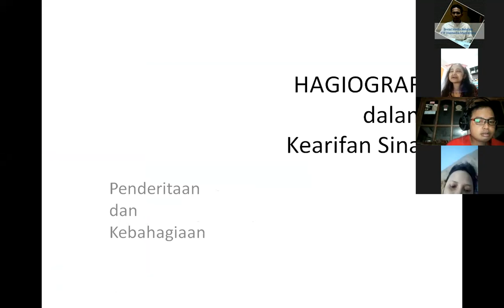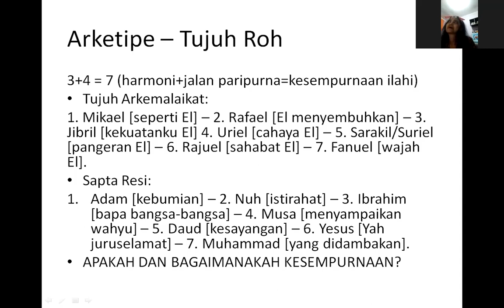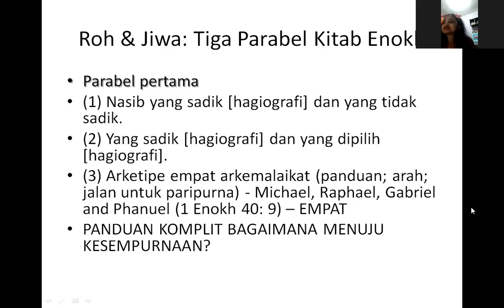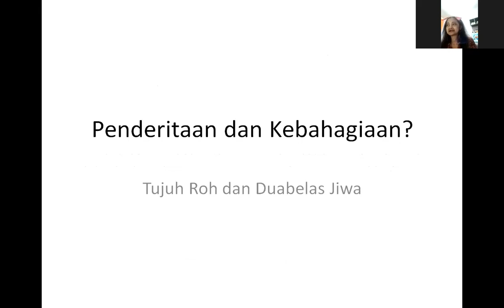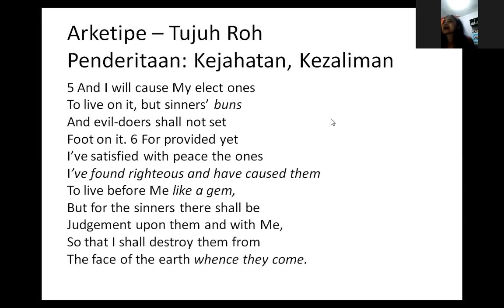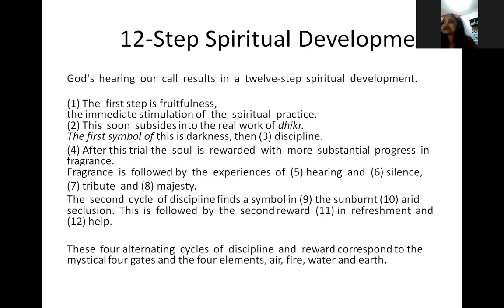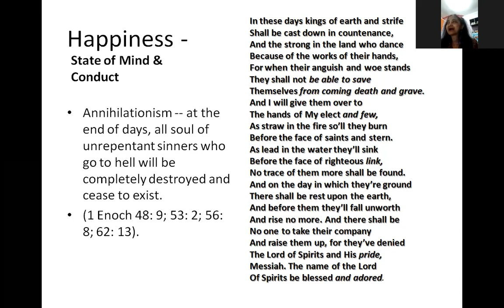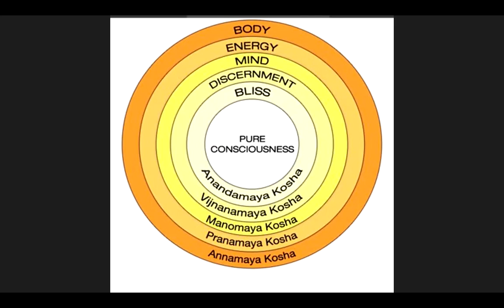Nafsiologi Dasar Sesi - 11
Hagiografi dalam Kearifan Sinai.